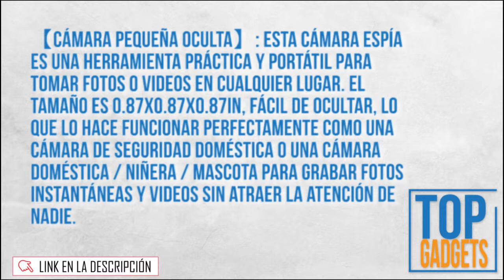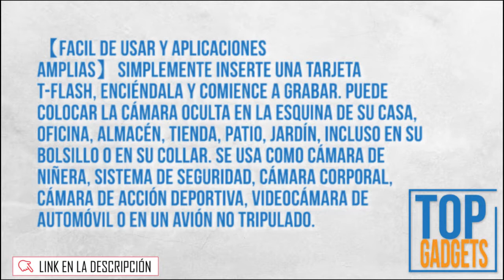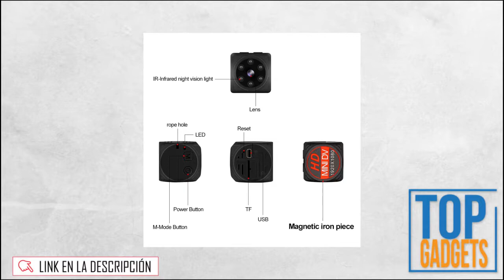🚀 Mini Cámara 1080P HD Cámara de seguridad (comprar en AMAZON)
✔ Ver al mejor precio
10 Geniales Cámaras de Seguridad por menos de 1000 MXN (40 USD)

Cámara de Seguridad Wifi Tipo Domo ARKARTECH
YI 1080P Home Sistema de vigilancia
WINSUNY, Camaras de seguridad wifi 360
SEEDARY Cámara de Seguridad Exterior de Metal
Cámara de Seguridad Inalámbrica IP HD 1080P 360
BONKEEY Camara de Vigilancia Inalambrica HD
ZZCP Mini Camara Espia Oculta
Cámara IP inalámbrica 1080P HD IP66 impermeable
Wyze Labs WyzeCam - Cámara de seguridad
Cámara IP 1080P, Cámara de Vigilancia WiFi

Mini Cámaras Espía al Mejor Precio

Cámaras de Vigilancia 360

Cámaras de Vigilancia Exteriores

Cámara de Vigilancia para Bebés

ODLICNO Mini Cámara 1080P HD Cámara de seguridad，Cámara Espía mejorada para visión nocturna y detección de movimiento, Cámaras para vigilancia en interiores o exteriores, Oficina Hogar y Automóvil (Admite Tarjeta Micro SD de 32 GB)

【Sistema de Soporte y Resolución de Video】: Windows ME / 2000 / XP / 2003 / Vista, Mac OS, Linux. Video-1280 * 720P ó 1920* 1080p, 12 millones de píxeles (4032 * 3024)
【Cámara Pequeña Oculta】: Esta cámara espía es una herramienta práctica y portátil para tomar fotos o videos en cualquier lugar. El tamaño es 0.87x0.87x0.87in, fácil de ocultar, lo que lo hace funcionar perfectamente como una cámara de seguridad doméstica o una cámara doméstica / niñera / mascota para grabar fotos instantáneas y videos sin atraer la atención de nadie.
【Visión Nocturna en Alta Definición】: Nuestra mini cámara oculta cuenta con una claridad de 1080p HD, fotos de 12 megapíxeles, lente gran angular de 150 ° y visión nocturna de 16 ′ con 6 LED IR invisibles.
【Facil de usar y Aplicaciones Amplias】Simplemente inserte una tarjeta T-Flash, enciéndala y comience a grabar. Puede colocar la cámara oculta en la esquina de su casa, oficina, almacén, tienda, patio, jardín, incluso en su bolsillo o en su collar. Se usa como cámara de niñera, sistema de seguridad, cámara corporal, cámara de acción deportiva, videocámara de automóvil o en un avión no tripulado.
【Detección de Movimiento y Grabación en Bulce】: Con un tiempo de funcionamiento de la batería de 60 minutos, nuestro dispositivo puede encenderse y grabar cuando detecta movimientos o grabar 24/7 cuando se está cargando.

Este video y su descripción contienen ligas de afiliación, lo que signifíca que si das click en alguno de los links de los productos, yo recibiré una pequeña comisión si haces una compra. Esto ayuda a mantener el canal y nos permite seguir subiendo contenido. Gracias por el apoyo. Si encuentras alguno de tu material con copyright en este video, por favor déjanos un mensaje en para que podamos resolver el problema.